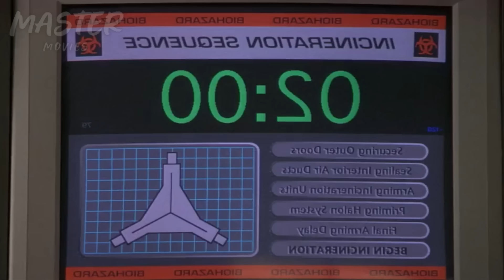Extraterrestre Escapó A la Tierra Para Evolucionar Su Especie - Species 1995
Cuando una bella hembra resultante del cruce de un ser humano y un alienígena se escapa de un laboratorio de observación, el científico Javier Fich envía a un asesino del gobierno, a un psíquiatra, a una bióloga y a un antropólogo en su búsqueda.